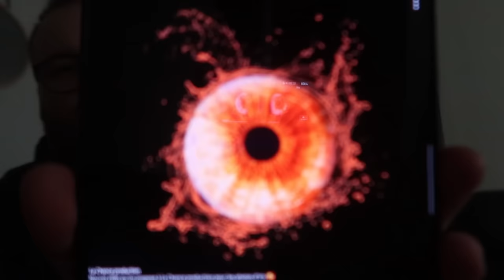☀ 1318 [VLOG FAMILLE NOMBREUSE] - ON VIRE TOUT ! FINITO NOEL ET NOUVEL AN